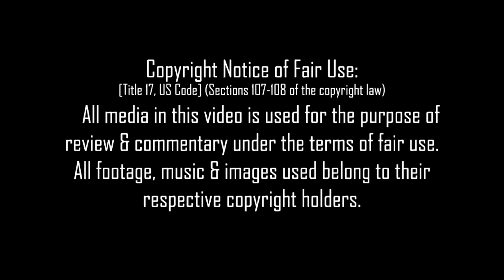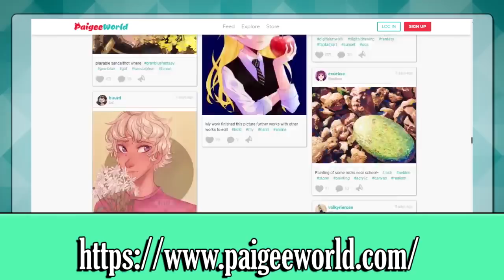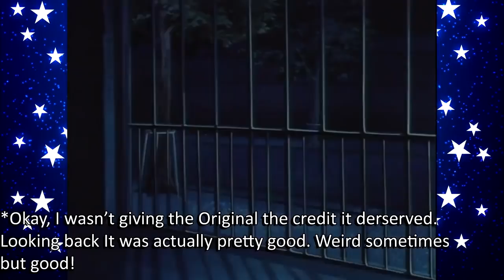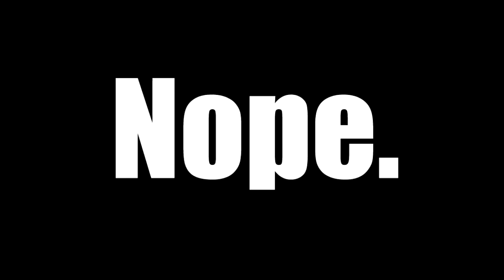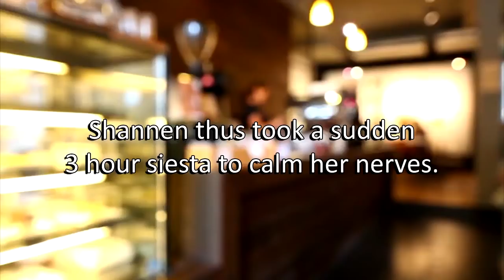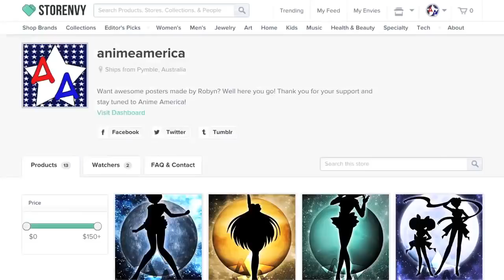DON'T MESS WITH THE WARRIORS! - Burn up review W/Fixed Audio!